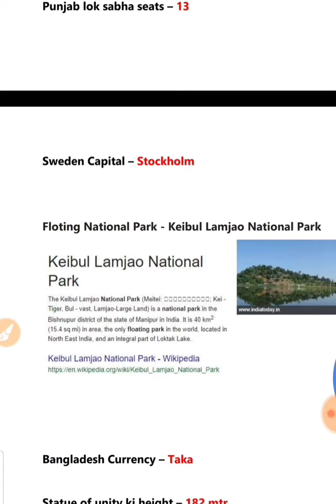RRB JE 22 may 1st shift asked question answer |rrb je cbt1 22 may first shift asked question answer